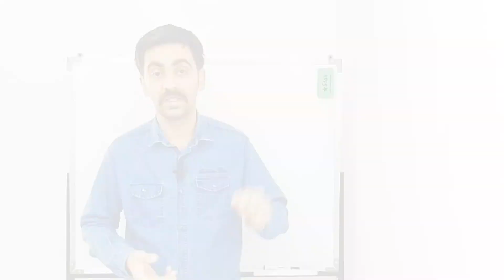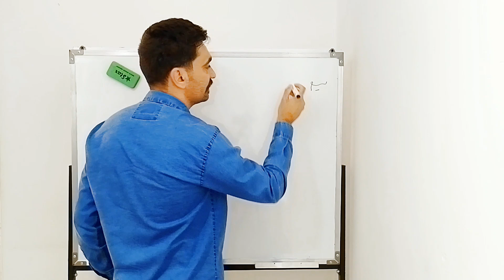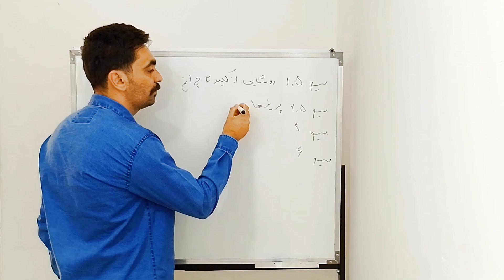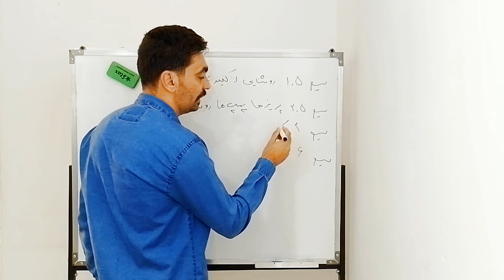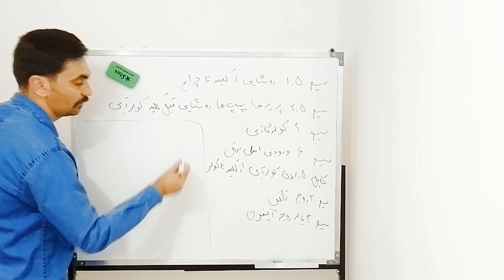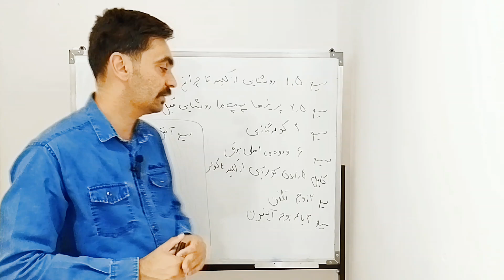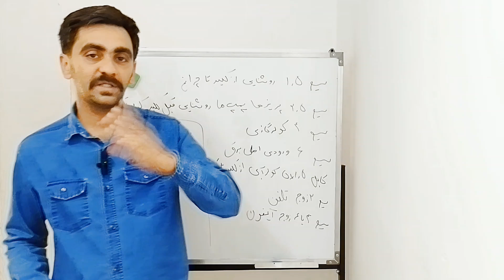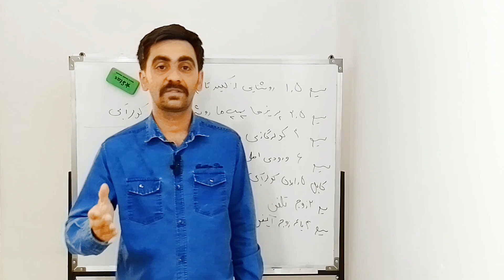سیم کشی در ساختمان ( چه موقع؟ ، چطوری؟ و با چی؟ )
تو این ویدئو در سعی کردم کلی نکته در مورد سیم کشی برق ساختمان بگم از اینکه کی باید شروع کنیم وو بهترین زمان برای سیم کشی چه موقع هست و چطوری باید این کار رو انجام بدیم تا اینکه از چه ابزاری استفاده کنیم که سرعت و کیفیت کار خودمون رو بالا ببریم

اگر قصد خرید این دستگاه رو داری میتونی با استفاده از این لینک از طریق دیجی کالا سفارش بدی و تو پروژه هات ازش استفاده کنی👇👇👇

حتما این ویدیو رو هم ببین خیلی به دردت میخوره👇👇

این دو قسمت آموزش سربندی جعبه فیوز مینیاتوری هست پیشنهاد میکنم حتما ببنید (قسمت اول)👇👇

اینم لینک شبکه های اجتماعی من هست حتما عضو بشید تا از انتشار ویدئو های جدید با خبر باشید 👇👇👇
تلگرام 👇

راستی یک گروه تعاملی هم داریم که میتونید هر سوالی دارید بپرسید و جوابش رو بگیرید 👇👇👇
تلگرام 👇